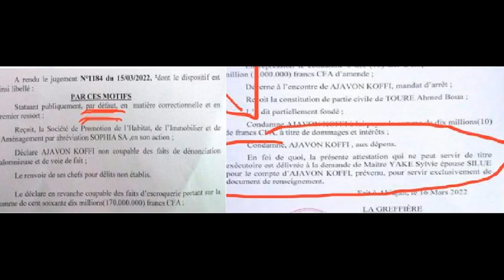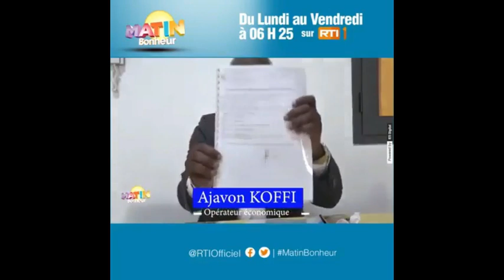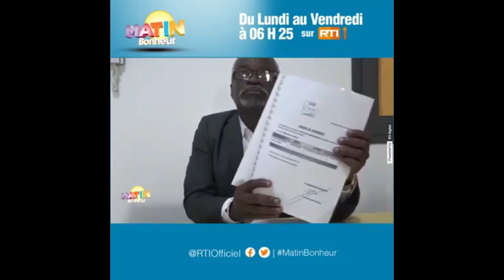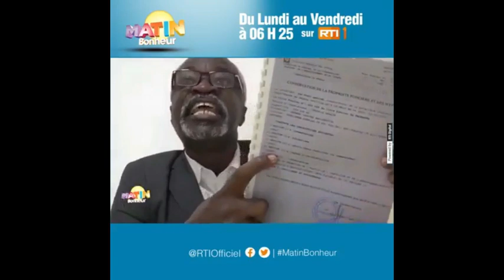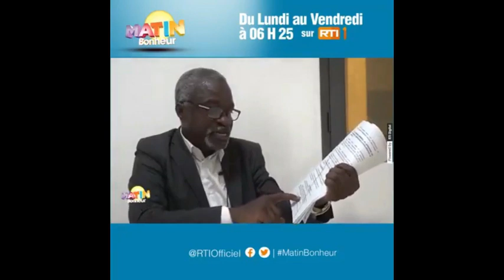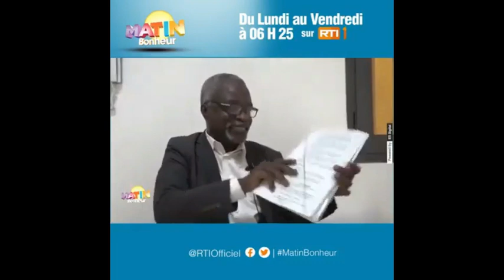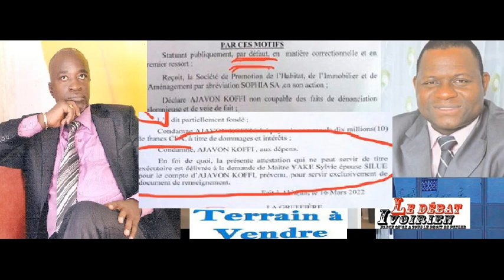LEDEBATV- surpris, AJAVON Koffi dégaine dans l’affaire qui l'oppose à Touré Ahmed BOUAH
LEDEBATV à la rencontre de l'affaire Touré Bouah contre Ajavon KOFFI. Abidjan-une décision de justice qui fait bruit comme l’affaire elle-même: surpris, AJAVON Koffi dégaine dans l’affaire qui l'oppose à Touré Ahmed BOUAH
 «Merci  à la Greffière et à la Justice qui ont freinée l’injustice…comment»
Par H.MAKRE/ Ledebativoirien.net
Dans  une attestation du plumitif d’une décision, en date du 16 mars  2022 de  l’audience publique tenue par les affaires correctionnelles,  le 15 mars  2022 en 1ère  instance, et cela dans l’affaire Touré Ahmed Bouah, responsable de Sophia SA, contre Ajavon Koffi, chef d’entreprise, le dernier,  vendeur d’une parcelle de terrain a été condamné. Il l’a été en son audience, par défaut. Pour des faits d’escroquerie portant sur la somme de 170 millions FCFA. Mais ce  n’est pas  tout
L’affaire porte sur un terrain d’une superficie de 249,038 m2 appartenant Ajavon Koffi et vendu à Touré Ahmed Bouah à un montant de 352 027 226 FCFA. L’acquéreur a déjà versé un acompte de 170 millions FCFA, comme  le reconnait le vendeur, Ajavon Koffi. Le reste, 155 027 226 FCFA ne sera pas versé, depuis 2021 jusqu’à ce  jour. Touré Ahmed Bouah, l’acquéreur évoque l’arrivée des sœurs du vendeur dans l’affaire. Le vendeur rétorque qu’elles n’y ont, rien à faire. Il réclamé le reste de son dû. Le 16 mars 2022, une décision en première instance des affaires  correctionnelles le condamne  pour  escroquerie. Ledebativoirien.net l’a rencontré au lendemain de  la décision de  Justice : suivez ce qu’il en dit et la suite qu’il donne  à l’affaire….